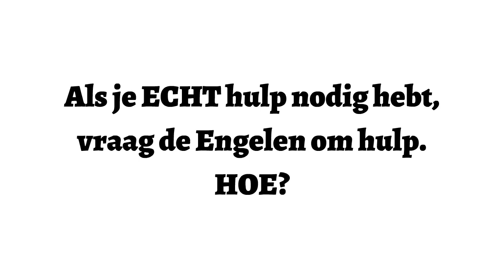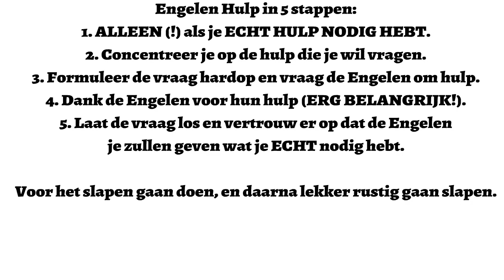Hulp van Engelen